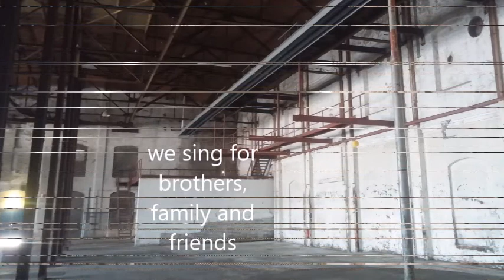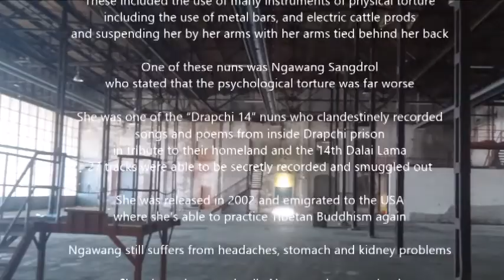PARTNERS IN CRIME - "May no others suffer"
Words: Nuns of the Drapchi Prison